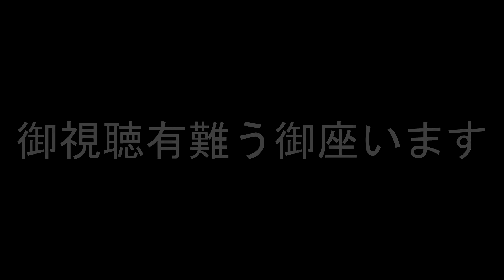Still got the blues （ゲイリー・ムーア Gary Moore cover）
1990年（平成2年）発表。北アイルランドのギターヒーロー、ゲイリー・ムーアの名曲です。2011年ムーアは急逝。その後、彼が多大に影響を受けたギタリストの一人であるエリック・クラプトンが追悼の意を込め、この曲をカバーしました。この動画はクラプトンのバージョンに準じています。

‹古田将幸　プロフィール›
1973年千葉県生まれ。1998年（株）山野楽器にて和楽器の通信販売・学校販売を担当し、全国へ展開。2005年（株）ブルーズマン・ジャパン設立。三線・三味線を主に販売。その魅力を広く普及すべく、教室・ライブイベントなどの運営に携わる。またさまざまな沖縄・純邦楽関連のＣＤ製作・販売を手掛ける。2007年より沖縄民謡・三線演奏家のサポートギタリストとして活動開始。自身を音楽へ向かわせたルーツでもあるブルースを取り入れ、ジャンルの枠に捉われない柔軟なアレンジを加え、独自の感性とともに新たなスタイルと可能性をカタチとした動画配信をはじめ、ライブ出演など積極的に活動中。

※この動画チャンネルで演奏している短棹の三味線『金魚』